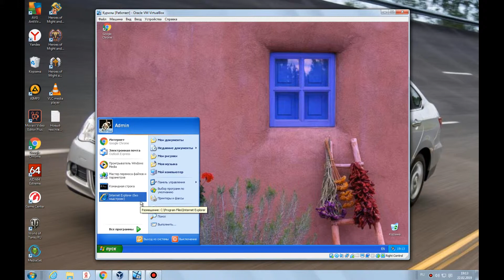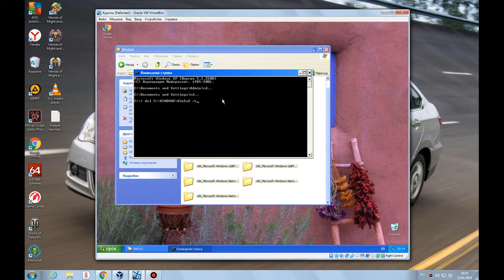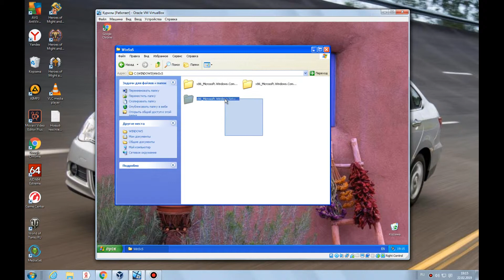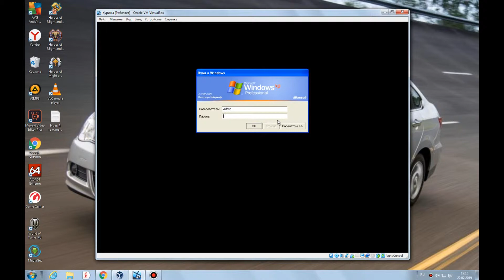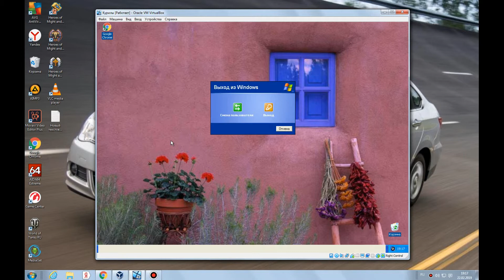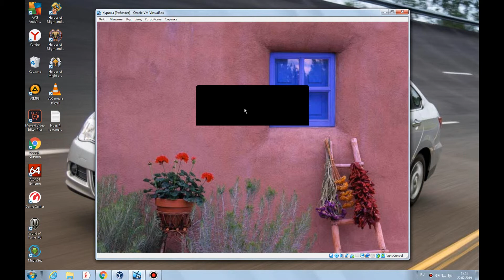Что будет если удалить папку WinSxS ( Windows XP )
Долго с этим копался и все алилуя, и я снял